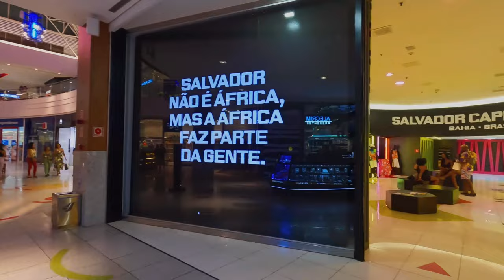Brazilian Women Reveal Something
In this video, Brazilian women share something unexpected about themselves... and it's definitely not what you're expecting! From dating to polygamy, we discuss it all and they had plenty to say and no hesitation in letting it all out!

Whether you're a fan of Brazilian culture or not, you're sure to enjoy this video! These women are candid, open and totally unafraid to share their thoughts and feelings with their lives expectations. Whether you're a first timer in Brazil or you've been there a million times, this is a must watch video!

This video was filmed in Salvador, the capital of Brazil’s northeastern state of Bahia, is known for its Portuguese colonial architecture, Afro-Brazilian culture and a tropical coastline. The Pelourinho neighborhood is its historic heart, with cobblestone alleys opening onto large squares, colorful buildings and baroque churches such as São Francisco, featuring gilt woodwork.

Welcome back to Ivaintures!